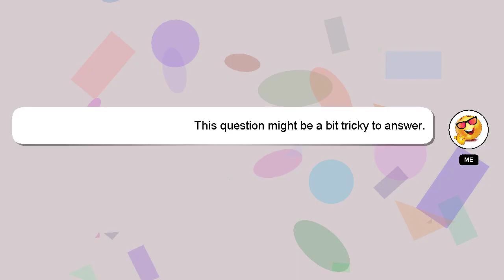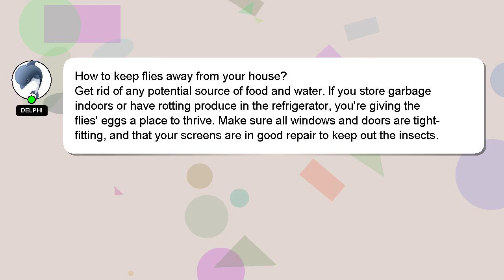How to keep flies away from your house?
A brief introduction of myself, Hi, my name is Delphi, nice to meet you. Allow me to provide support in answering your questions. - How to keep flies away from your house?

If you need more specific information, let me know by leaving a comment or starting a chat. Your answer will be recognized and valued, and I will 'heart' it to show my appreciation.

*2 What we are experimenting :*